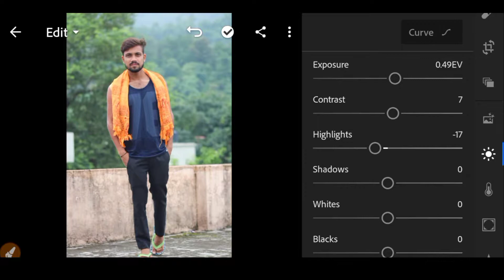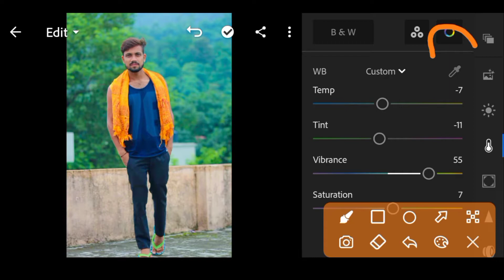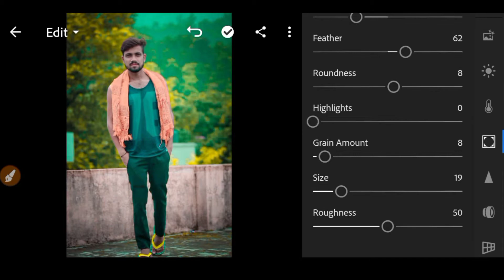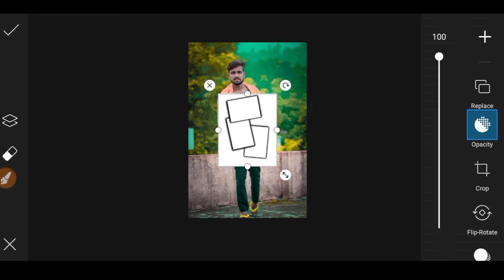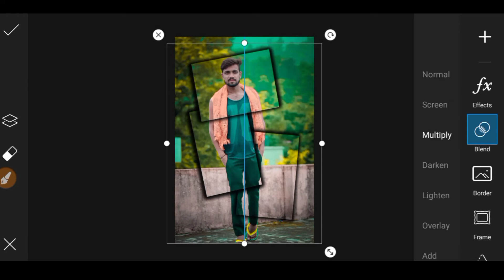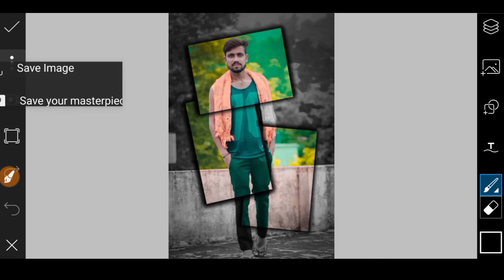PicsArt- New Creative Photo Editing | New PicsArt Photo Editing 2021 | NB Creation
Your Queries ✔️

👉 photo editing
👉 picsart editing
👉 new picsart photo editing tricks

Watch Out Our Other Interesting Videos✔️

❤️ COMMENTS ❤️

Keywords✔️

🌀 PicsArt🔥
🌀 picsart editing🔥
🌀 PicsArt Tutorial🔥
🌀 picsart Mobile🔥
🌀 Background change picsart🔥
🌀 Change background🔥
🌀 picsart edition🔥
🌀 picsart 2021 new background🔥
🌀 picsart New editing in background🔥
🌀 Background change in picsart🔥
🌀 PicsArt Mobile Photo Editing 2021🔥
🌀 picsart🔥
🌀 new🔥
🌀 photo🔥
🌀 editing 2021🔥
🌀 Lightroom🔥
🌀 mobile🔥
🌀 photo editing🔥
🌀 phone photo editing🔥
🌀 orange effects🔥
🌀 blue effects🔥
🌀 dark editing🔥
🌀 picsart tricks🔥
🌀 PicsArt Mobile🔥
🌀 PicsArt🔥
🌀 edit🔥
🌀 kese🔥
🌀 photo editing🔥
🌀 picsart blue background🔥
🌀 picsart🔥
🌀 picsart tricks🔥
🌀 photo editing tricks 2021🔥
🌀 picsart Editing🔥
🌀 picsart Mobile🔥
🌀 PicsArt edit🔥
🌀 kese🔥
🌀 photo editing🔥
🌀 PicsArt App🔥
🌀 picsart tutorial🔥